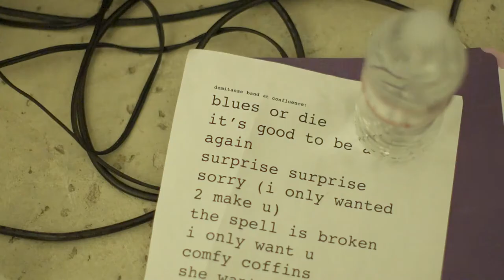Demitasse @ Confluence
Demitasse performs "There's Still Beauty at the Base of the Mountain, I Swear" at Confluence Park, San Antonio, Texas, Friday July 13, 2018. Confluence Park's rain catchment pavilion served as an amphitheater looking over the San Antonio River. Shot by Alejandro de Hoyos. Featuring Dane Rousay on drums, Chris Maddin on piano, and odie on bass. Concert put on by the San Antonio River Foundation.